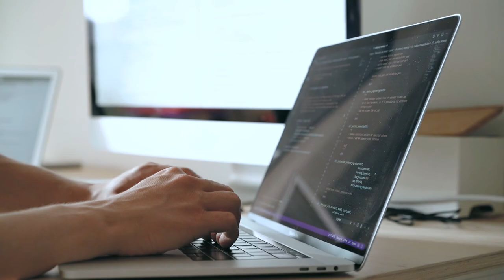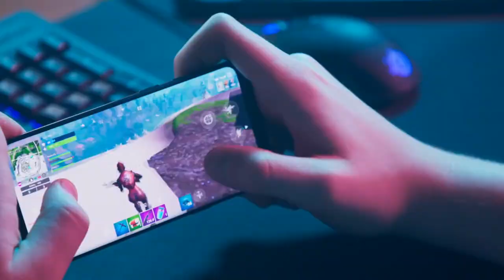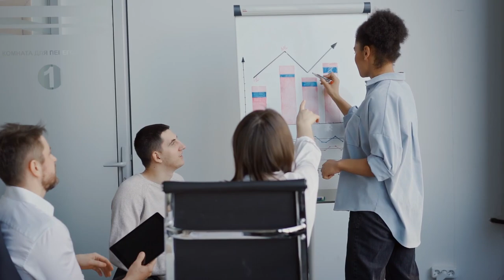GAMELOFT is losing its grip on Mobile Gaming | The Fall of Gameloft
Established in 1999, Gameloft has to be one of the most renounced and celebrated names in the mobile gaming industry in the last decade or so with games such as Asphalt, N.O.V.A, Real Football, Gangstar Vegas, City Mania: Town Building, Brothers in Arms, Disney Magic Kingdoms under its belt. If you’ve been somewhat familiar with mobile gaming in the past decade you can’t deny the sheer volume and quality of Gameloft’s firm grip on the gaming industry. However, in recent times Gameloft isn’t as influential in the mobile gaming community, and nor does it have its old shelf of honour to its name.